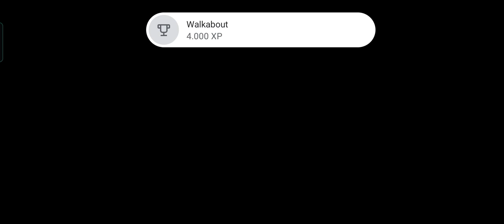Fractal Space (chapter 2) Gameplay